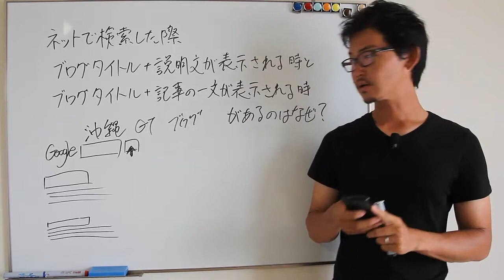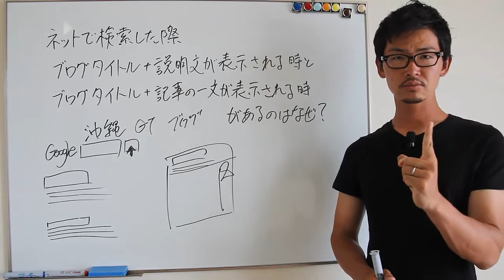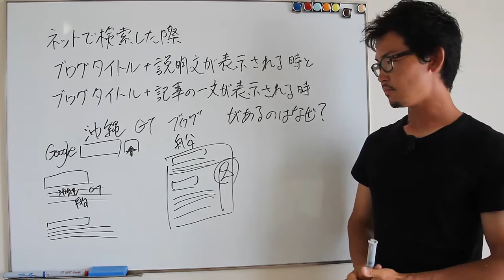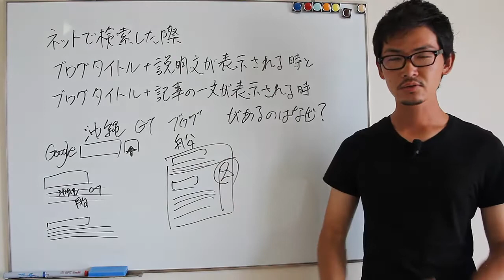検索結果にブログの説明文が表示される時と記事の一部が抜粋される時の違い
Googleで検索すると、検索結果には「ブログのタイトルと説明文」が表示されることもあれば、「記事のタイトルと記事の一文」が表示されることがあります。この違いは何なのかについてお話してみました。